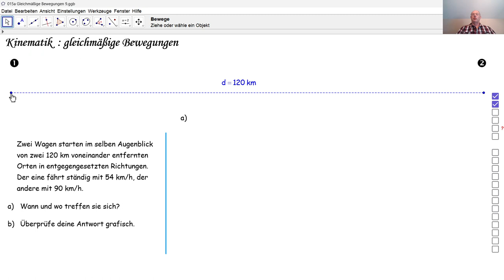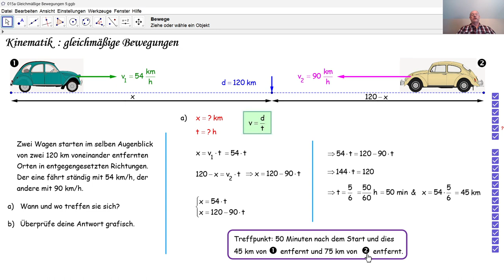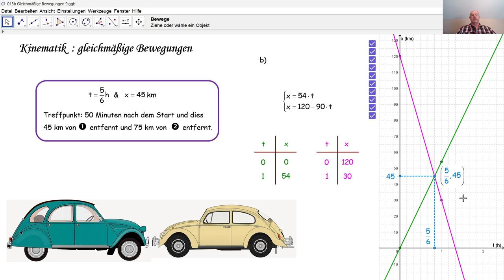Physik 4PhD015 Gleichmäßige Bewegung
Wir lösen eine Aufgabe zu zwei gleichmäßigen Bewegungen: wir suchen Treffpunkt und Treffzeit. Wir lösen diese Aufgabe algebraisch und geometrisch (grafisch).